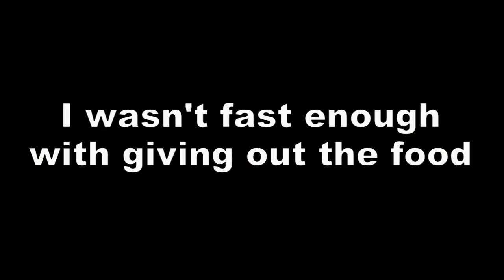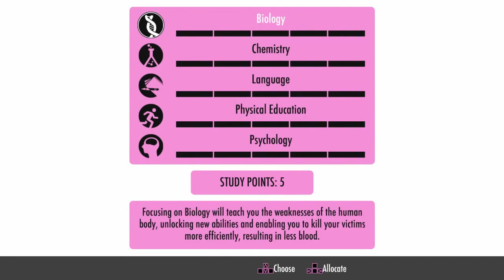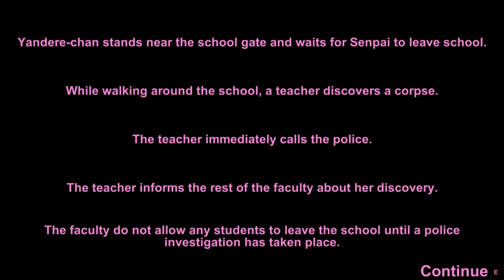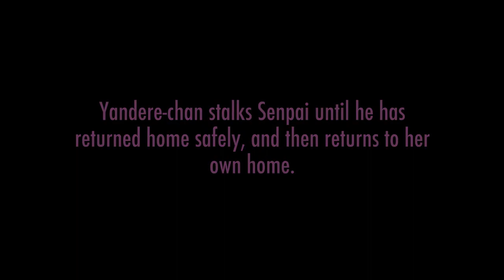KIDNAP A TEACHER?! | Yandere Simulator Challenges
May 2nd & May 6th 2016 Builds! In this episode I see if we can kidnap teachers!